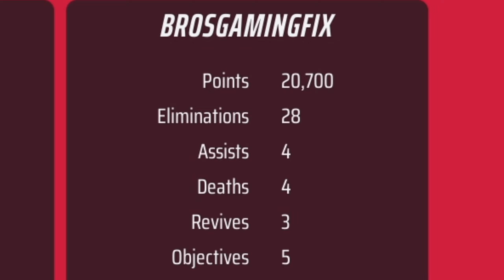Using The Most Broken Combo In THE FINALS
This combo is seriously the best in the finals. IT CANT BE BEATEN!!!